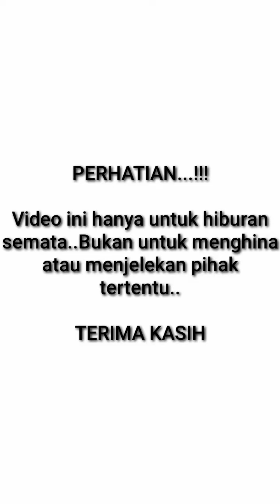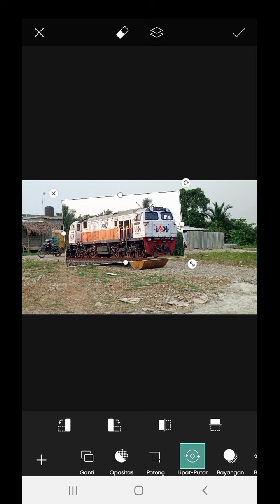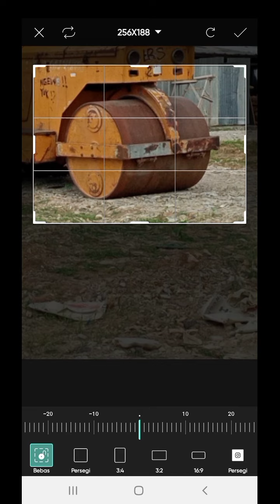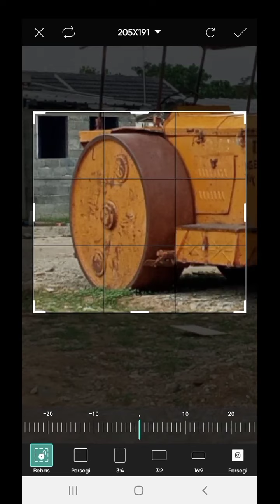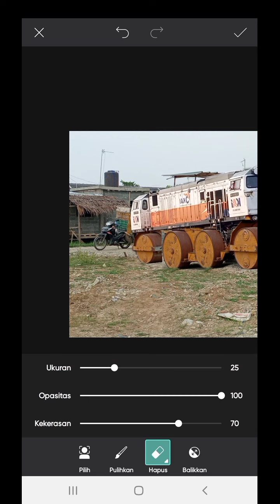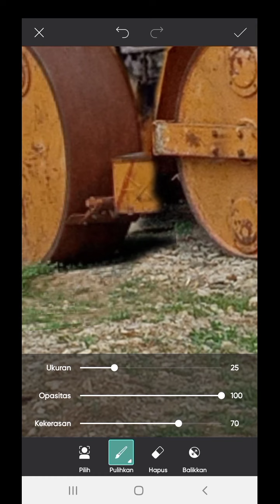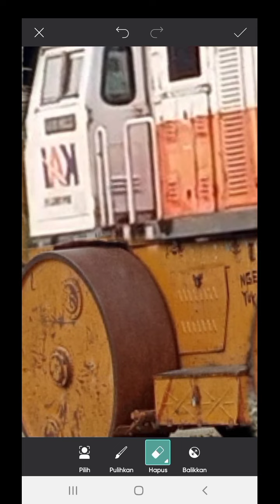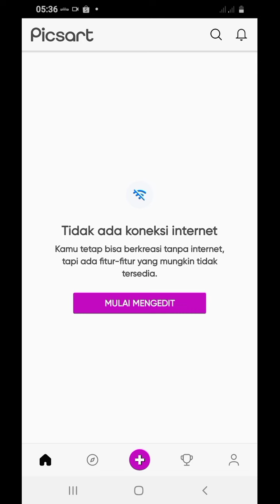Kereta Api Berubah Bentuk ! Tutorial Buat Kereta Aneh